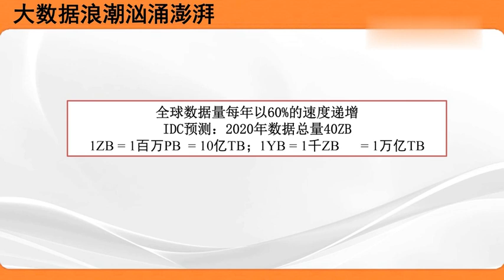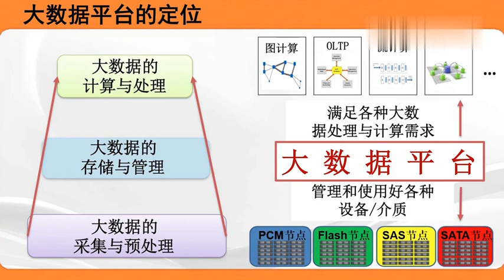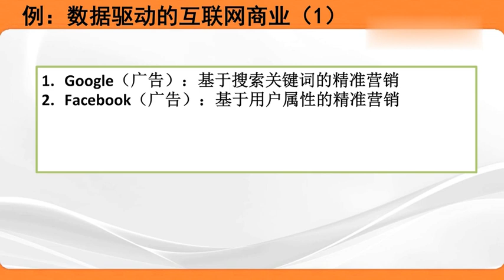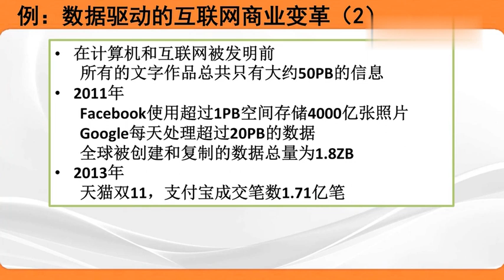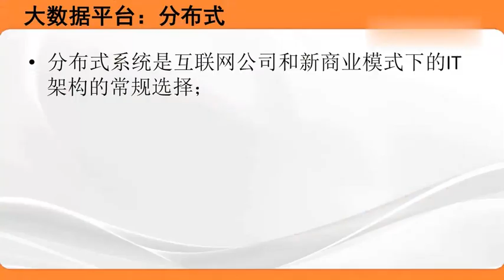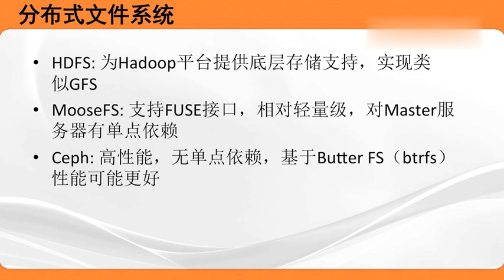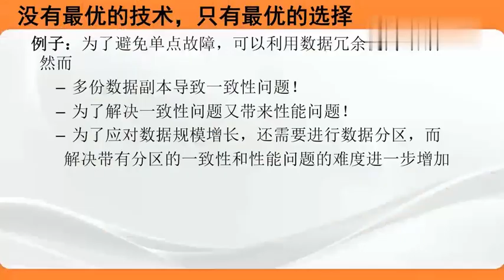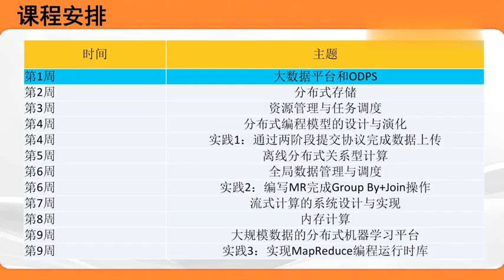易學族 MS_1003 大數據平台核心技術